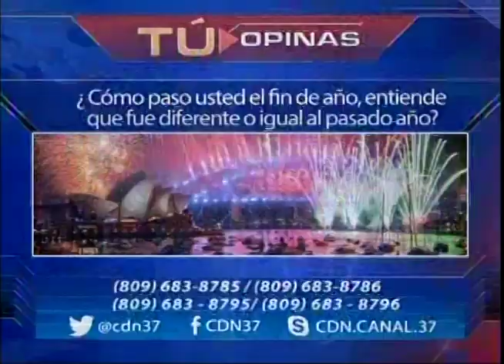¿Cómo pasó usted el fin de año, entiende que fue diferente o igual al año pasado?